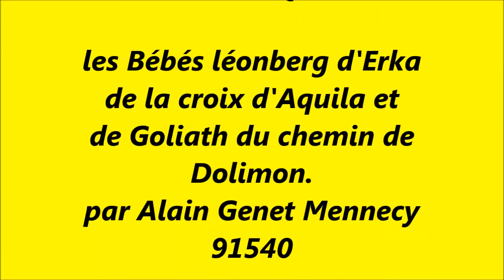24 jours les bébés léonberg d'Erka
tétée et ballade